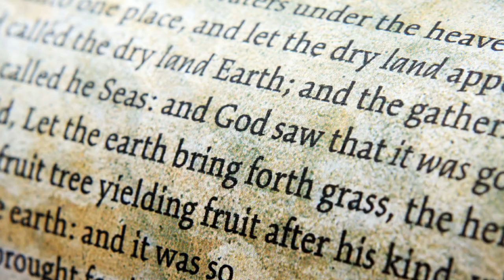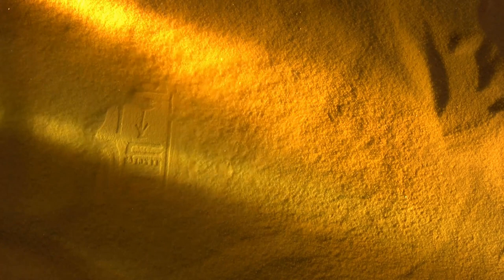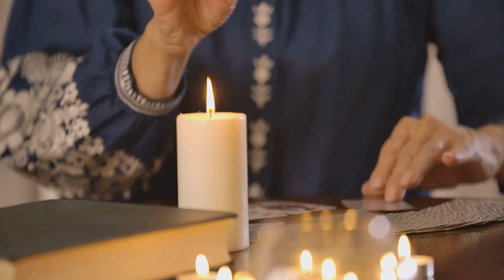The High Priesthood of Atlantis: A Journey through Time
Join us on an awe-inspiring journey as we delve into the captivating world of the Atlantis High Priesthood, unraveling their mystical secrets and exploring their profound influence on human consciousness. In this enlightening video, we will unlock the ancient wisdom of these spiritual visionaries, tracing their spiritual evolution throughout history. Prepare to be amazed as we uncover the hidden knowledge and transformative practices that have shaped the course of humanity. This exploration of the Atlantis High Priesthood promises to be a unique and enlightening experience. Don't miss out on this extraordinary voyage into the depths of enlightenment!

Are you ready to embark on this mystical adventure? Dive in now! Documentary into The  High Priesthood of Atlantis: A Journey through Time